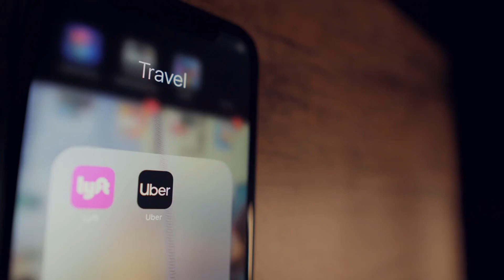Rideshare App Safety Features: Are They Enough? Kings Grant NC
Rideshare App Safety Features: Are They Enough?

Rideshare apps boast safety features:

1. Real-Time Tracking: Share trips with loved ones.
2. In-App Emergency Button: Quick access to alert authorities.
3. Driver Vetting: Background checks for potential threats.

But the question remains: Are these features sufficient? Continuous evaluation and enhancement are vital to ensure genuine passenger safety in the evolving rideshare landscape.

If a medication caused your SJS, consult an SJS lawyer for possible compensation.

Note: This is informational only and not a substitute for medical or legal advice.